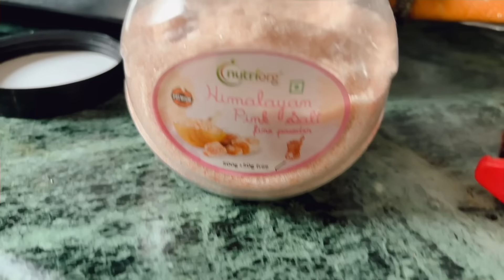Breakfast Recipe for 1year+ Bag Haul😍| Gungun & A B C | Toddler Activity | Gungun and Mom